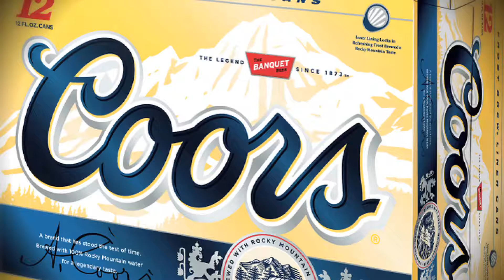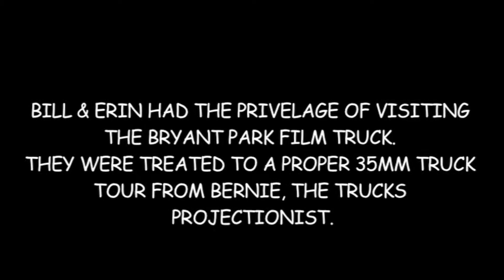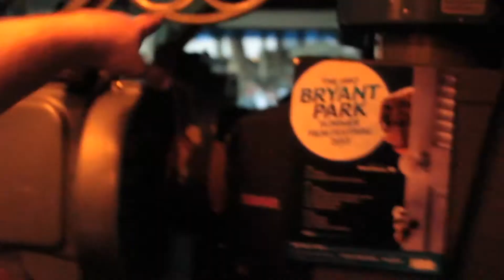Bryant Park Movie Night!!!-Bill & Erin On Location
Bill and Erin turn on the heart lights of the NYC masses at the Bryant Park's Summer Movie Festival screening of ET. They also get a rare look inside the legendary "movie truck" that projects the 35mm prints of all films shown at the park!